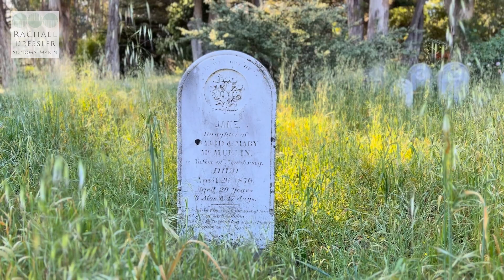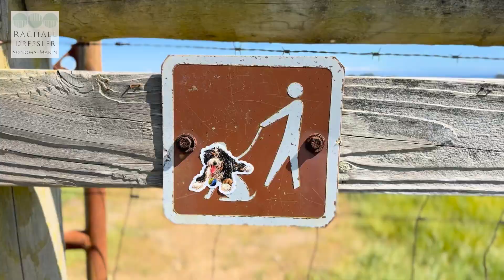Visual Tour of Bolinas, California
Bolinas is a small coastal community located in Marin County, California. It is known for its natural beauty and laid-back atmosphere. Situated on the Pacific Ocean, it has stunning beaches, rugged cliffs, and scenic trails. Bolinas is also recognized for its environmentally conscious residents and unique, off-the-beaten-path vibe.

If you live somewhere else, I can refer you to a great Realtor in your area.

Rachael Dressler - Sonoma and Marin County Realtor
CalRE#02176769